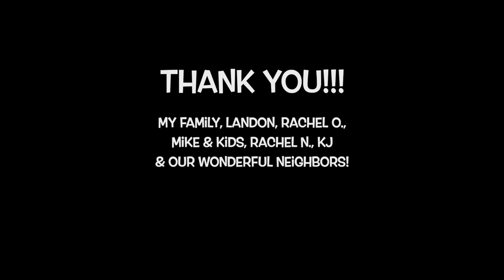A Very Middle Child Christmas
Merry Christmas to you from TJ and friends! We hope you enjoy our shenanigans and holiday fun.